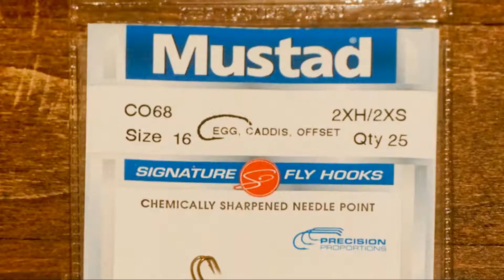Black and Red Zebra Midge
Fly tying a black and red variation of the zebra midge. Head over to bramsims.wordpress.com for the write-up.